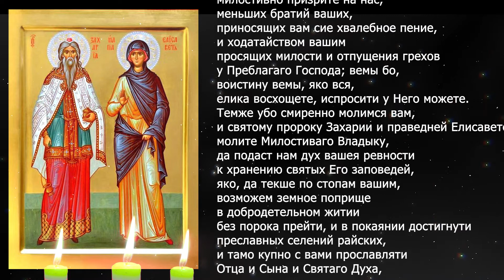Молитва о прощении грехов Святым пророку Захарие и Елисавете, родителям Иоанна Предтечи |18 СЕНТЯБРЯ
18 сентября Церковь празднует день памяти святых пророка Захарии и праведной Елизаветы.

00:39 Текст молитвы святым супругам Захарии и Елисавете,
родителям Иоанна Предтечи

🙏🙏🙏 ПОЖЕРТВОВАНИЕ НА РАЗВИТИЕ КАНАЛА:
Только благодаря вашей финансовой поддержке, у нас есть возможность выпускать видео каждый день!